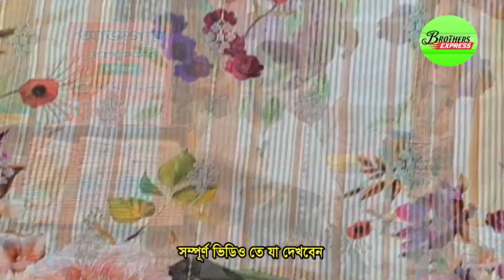ইসলামপুর পাইকারি মার্কেট | Three Piece Wholesale Market | কমদামে কোয়ালিটি থ্রি পিস ।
👉 যোগাযোগের ঠিকানা :-
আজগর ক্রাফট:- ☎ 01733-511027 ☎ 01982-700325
☎ 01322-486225, আই.টি.সি টাওয়ার (৪য় তলা),
দোকান নাম্বার ২৬/২৬/১, নবাব বাড়ি পুকুর পাড়, ইসলাম পুর,
ঢাকা-১১00 ।
👉 আপনার পণ্য কিংবা প্রতিষ্ঠানের বিজ্ঞাপনের জন্য যোগাযোগ করুন:-
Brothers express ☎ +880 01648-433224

সারাদেশে কুরিয়ার-কন্ডিশনে পাইকারি বিক্রয় করা হয়।
অর্ডার কনফার্ম করতে পাঁচশত/এক হাজার টাকা বিকাশ করে বাকি টাকা ট্রান্সপোর্ট/কুরিয়ার সার্ভিস থেকে প্রডাক্ট বুঝে নেয়ার সময় পরিশোধ করুন।
প্রিয় দর্শক, ব্যবসায়িক ধারণা ভিত্তিক অনলাইন পাইকারি মার্কেটপ্লেস “Brothers Express" । সরাসরি প্রস্তুতকারকের থেকে কম দামে পণ্য পাইকারি ক্রয়ের  সুবিধা প্রদানের লক্ষে আমাদের এই প্রচেষ্টা। যাতে করে ব্যবসায়ি এবং নতুন ব্যবসায় ইচ্ছুক বেকার ভাই-বোন ব্যবসা করে স্বাবলম্বি হতে পারে।
📵 বিশেষ সতর্কীকরন: আমাদের ‍উদ্দেশ্য শুধুমাত্র সন্ধান দেয়া। পণ্য ক্রয়/বিক্রয় কিংবা ব্যবসায়িক যে কোন চুক্তি অবশ্যই নিজ দায়িত্বে যাচাই বাছাই করে করবেন। আপনার ব্যবসায় কোন প্রকার লাভ-ক্ষতি এবং জটিলতার জন্য “ “Brothers Express" কর্তৃপক্ষ দায়ি থাকবে না।